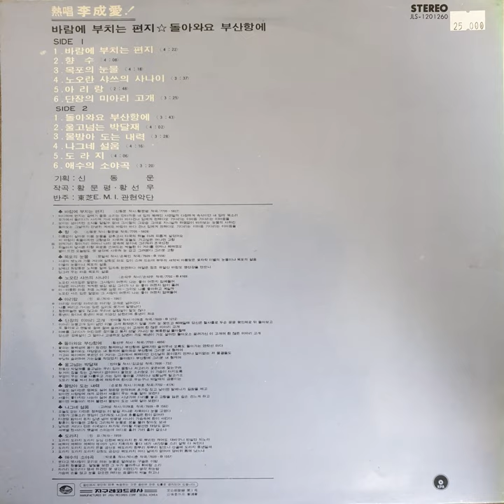이성애(李成愛) – 도라지 (1977)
B5. 이성애(李成愛) – 도라지 (1977)

지구레코드
JLS-1201260